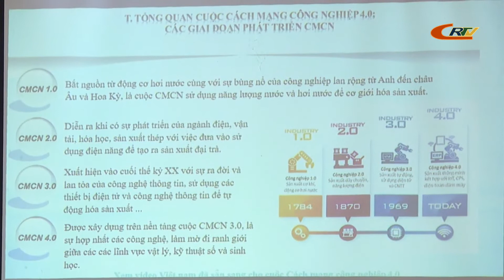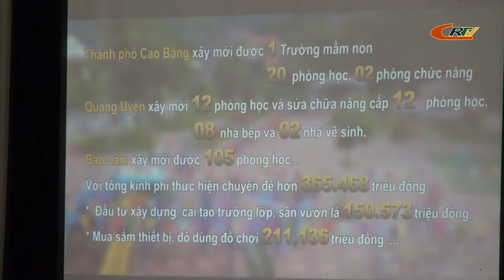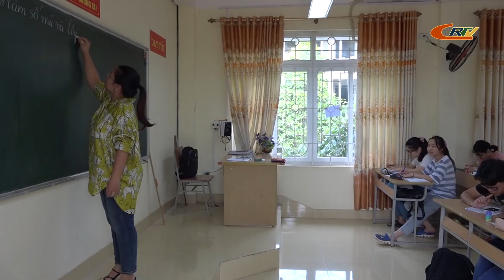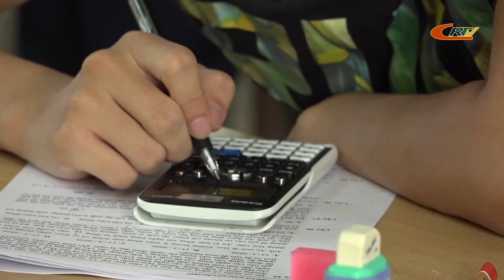Thời sự tối 22/6/2020